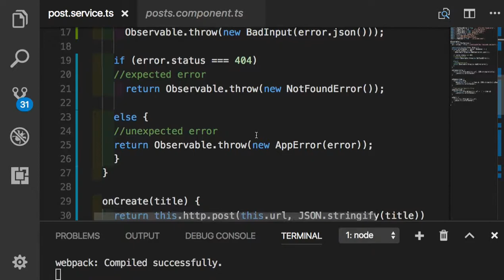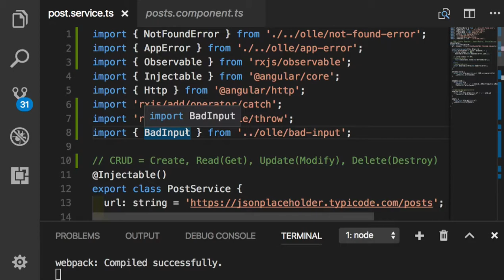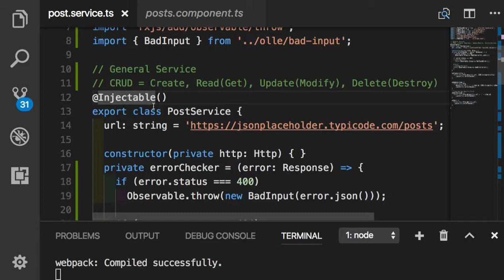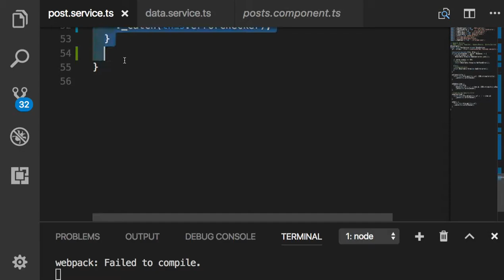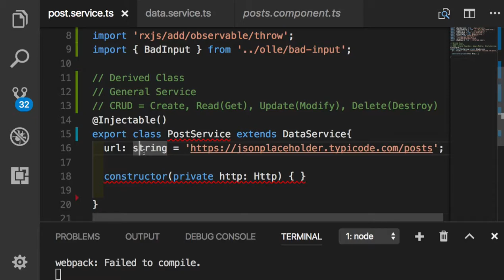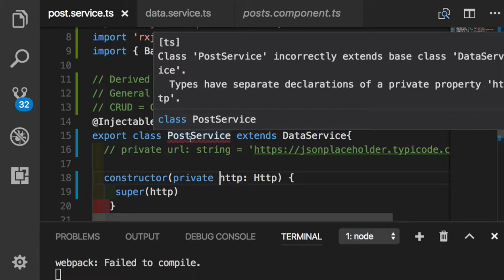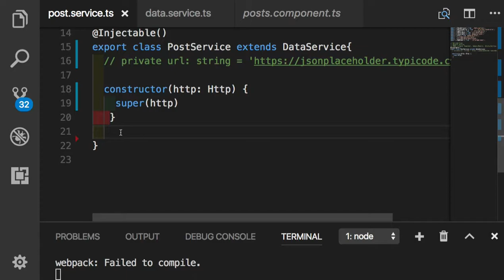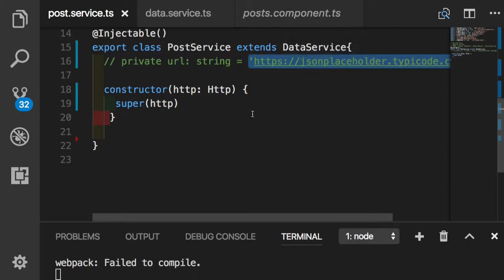Angular 067 - Extracting a reusable data service